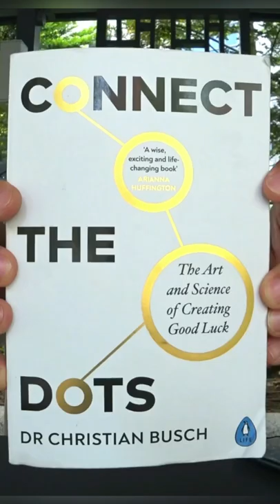wk6bk6 "Connect The Dots" by Dr. Christian Busch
For 2022 the goal is to read a new book on every week.
The 6th book, red in the 6th week of 2022 is:
"Connect The Dots" by Dr. Christian Busch
A nice insight exploring the concept or serendipity and presence of smart luck in our lives and futures.

Updated weekly Books List:
1. “The Psychology of Money” by Morgan Housel
2. "The Almanack of Naval Ravikant” by Eric Jorgenson
3. "Sapiens. A Brief History of Humankind" by Yuval Noah Harari
4. “Buddhism” Kong Meng San Phor Kark See Temple - Dharma Propagation Division
5. “Discover Your Destiny with The Monk Who Sold His Ferrari” by Robin Sharma
6. "Connect The Dots" by Dr. Christian Busch